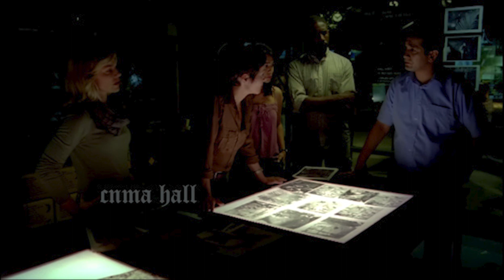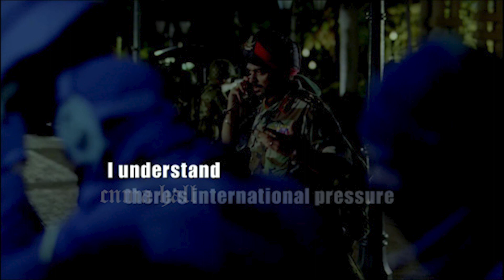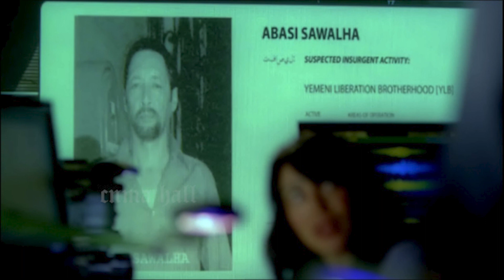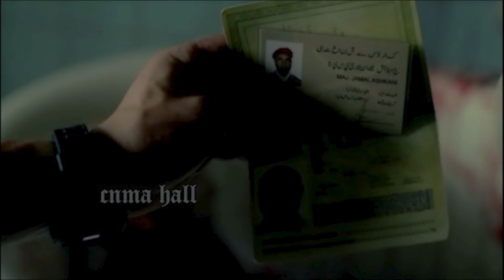Strike Back: Project Dawn E02 Explained in Hindi/Urdu (हिन्दी /اردو)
Strike Back: Project Dawn is a ten-part British-American action television serial.

In this episode Lateef and his men, Section 20 and it's men are all looking for WMD expert Mehmood.

Mehmood is the key to WMDs missing from Iraq. Lateef wants to use them against west. It's a race against time.